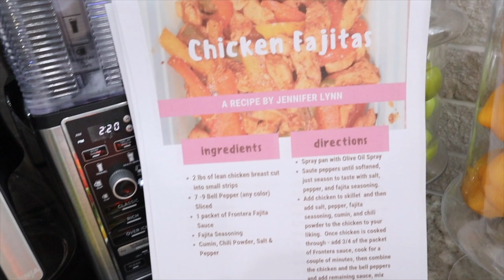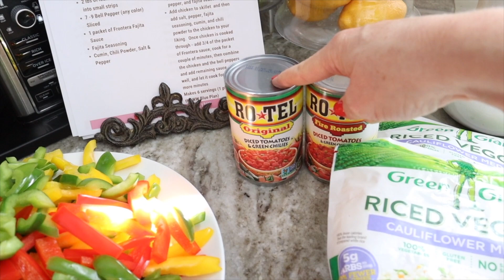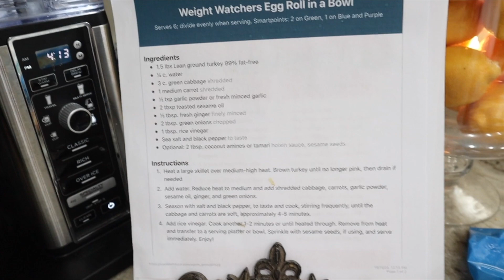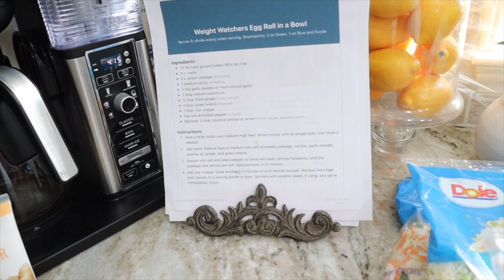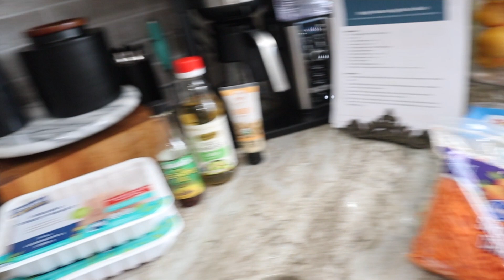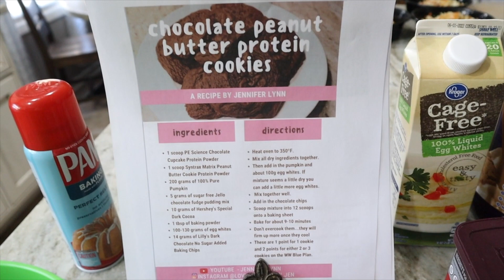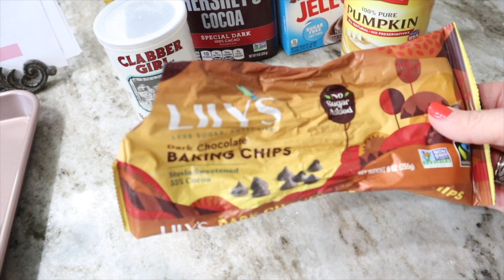WW SUNDAY MEAL PREP | EGG ROLL IN A BOWL | CHICKEN FAJITAS & CAULIFLOWER RICE | CHOCOLATE COOKIES!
Hey Everyone - thanks for stopping by to check out my meal prep this week!  Overall, this meal prep was great.  Both the Chicken Fajitas and the Egg Roll in a Bowl are favorites of ours!  And of course, I always love my Chocolate Peanut Butter Protein cookies!  All recipes are below along with the link to my recipe from my WW App.

Chicken Fajitas:
2 pounds of chicken cut into small strips
7-9 Bell Peppers - any color!
1 packet of Frontera Fajita Sauce
Fajita Seasoning
Cumin
Chili Powder
Saute peppers until softened, just season with salt, pepper, and fajita seasoning.  Add chicken to skillet sprayed with olive oil spray and then add salt, pepper, fajita seasoning, cumin, and chili powder to the chicken - to your liking.  Once chicken is cooked through - add 3/4 of the packet of frontera sauce, cook for a couple of minutes then combine the chicken and pepper, add remaining frontera sauce, mix well, and let it cook for a few more minutes.

Spanish Cauliflower Rice:
2 bags of Cauliflower Rice
2 cans of Rotel - I like to use one original and one hot or fire roasted
Fajita Seasoning
Cumin
Chili Powder
Combine all ingredients into a pot on the stove, cook until cauliflower is softened and all of the liquid has dissipated.

Chocolate Peanut Butter Protein Cookies:
1 scoop PE Science Chocolate Cupcake Protein Powder
1 scoop Syntrax Matrix Peanut Butter Cookie Protein Powder
200 grams of 100% Pure Pumpkin
5 grams of sugar free Jello chocolate fudge pudding mix
10 grams of Hershey's Special Dark Cocoa
1 tbsp baking powder
150 grams egg whites
14 grams Lilly's Dark Chocolate No Sugar Added Baking Chips
Preheat oven to 350 degrees.  Mix all dry ingredients together.  Then add in the pumpkin and egg whites.  Mix together well.  Then add in the chocolate chips.
Bake for about 9-10 minutes.

AMAZON STORE:
Easily shop items from my videos

Want an easy way to earn gift cards? Sign up for Fetch Rewards with this link, and you’ll get $2 in Rewards when you snap your first receipt

If you would like to join WW (formerly Weight Watchers) you can use my code for a free month and I will get a free month also.  Please follow this link to join

Here is the link for my Facebook Group - Finding Our Weigh -  Weight Loss & Fitness Group

Link to Charlie's DIY channel - Charlie Shows You How

The views and opinions expressed in this video are my own.